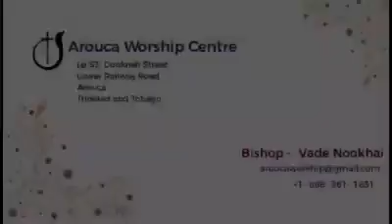Words of Encouragement by Pastor Vade Nookhai Thursday 16th July 2020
THE EFFECTS OF THE WORD OF GOD